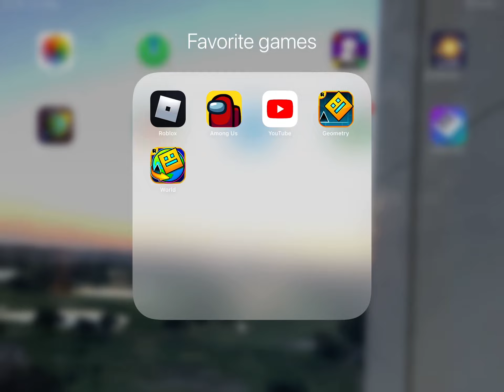28 December 2021